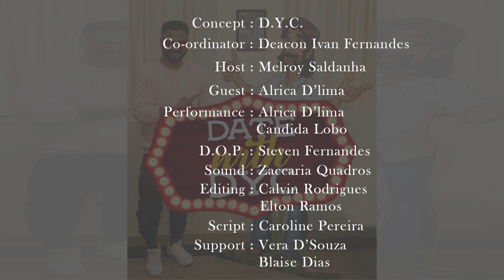Date with D.Y.C. | Episode 8 | Melroy Saldanha | Alrica D'Lima | D.Y.C. Mumbai.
A brand new initiative by DYC Mumbai called Date With DYC. In an attempt to showcase the youthful and faithful youth as well as achievers from Mumbai.
A platform to highlight those who have journeyed with the Lord.

Credits:
Concept: D.Y.C.
Co-ordinator: Deacon Ivan Fernandes
Host: Melroy Saldanha
Guest: Alrica D'Lima
Performance: Alrica D'Lima
                         Candida Lobo
D.O.P: Steven Fernandes
Sound: Zaccaria Quadros
Editing: Calvin Rodrigues
               Elton Ramos
Script: Caroline Pereira
Support: Vera D'Souza
                 Blaise Dias